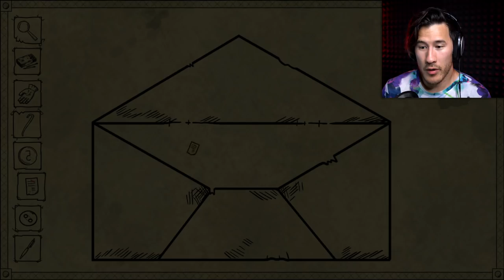WE'RE NOT ALONE HERE | Bad Dream: Coma - Part 6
You should have paid your electricity bill...